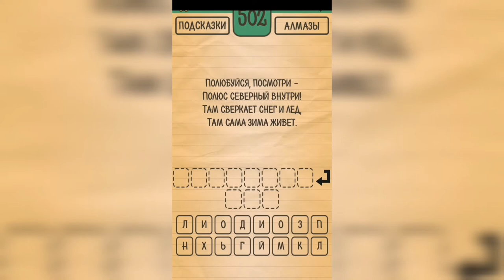Загадки Ребусы Шарады / Загадка / Уровень 502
Как пройти Загадки Ребусы Шарады, ответы, решение раздел Загадка Уровень 502 Полюбуйся, посмотри - полюс северный внутри! Там сверкает снег и лед, там сама зима живет.

Привет, ребята!